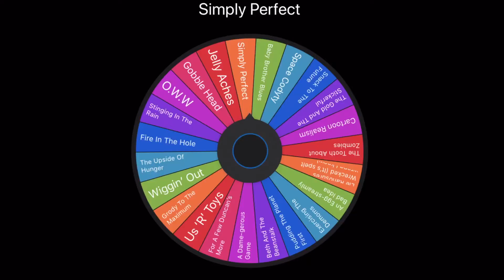I Edited A Total Dramarama Episode: Cartoon Realism